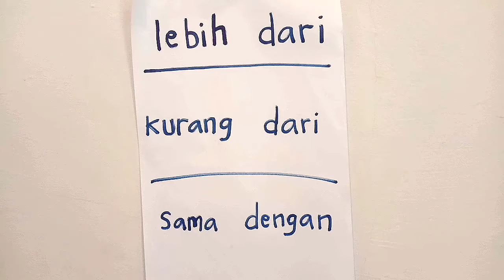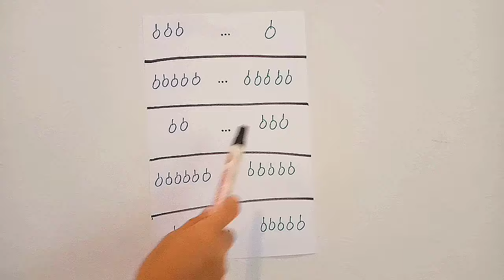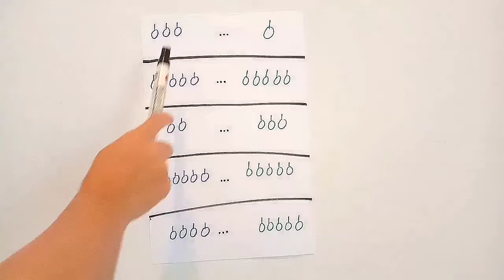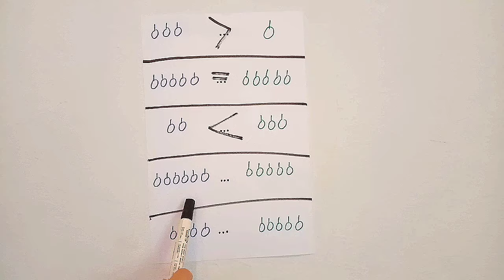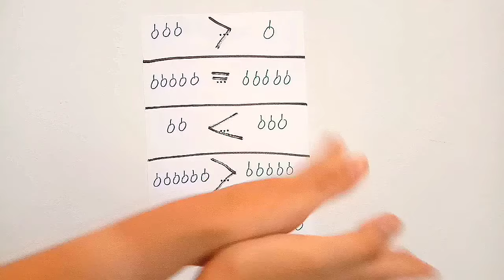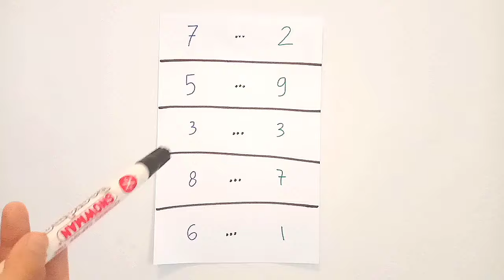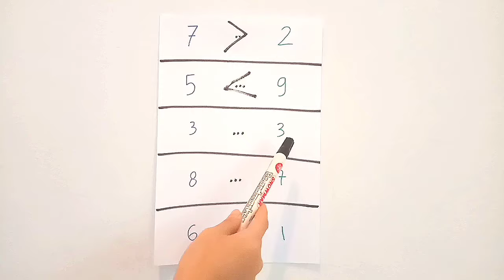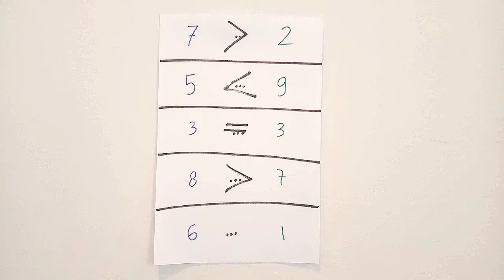SANGAT MUDAH! CEPAT BERHITUNG DAN BELAJAR MATEMATIKA DENGAN METODE DAN TRIK UNTUK TK DAN SD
berhitung dan belajar matematika dengan metode dan trik yang mudah. orang tua dan para guru dapat memanfaatkan metode yang cepat, mudah, seru, menarik dan asyik tentunya di dalam pengajarannya untuk menjawab soal matematika: "lebih dari" "kurang dari" dan "sama dengan".
penghitungan dan berhitung untuk TK dan SD.